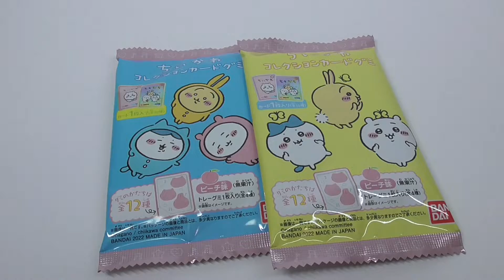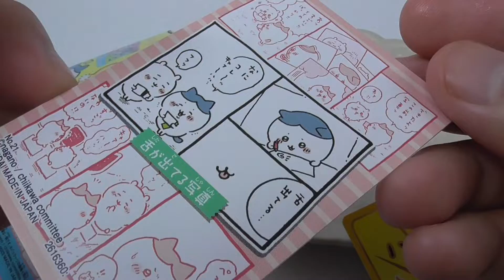ちいかわ コレクションカードグミ Chiikawa Collection Card Gummies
アニメ放映も決定した大人気「ちいかわ」のコレクションカード付トレーグミが登場です！
キャラクターの魅力がたっぷり味わえる全30種のキラキラカードです。
個性豊かなキャラクターたちを紹介する「キャラクターカード」、ちいかわたちの世界観を切り取った「せかいカード」、1枚でお話を連想できる「ストーリーカード」などをラインナップ！

The popular "Chiikawa" tray gummies with collection cards are now available, with an anime airing coming soon!
A total of 30 types of sparkling cards with plenty of charm of the characters.